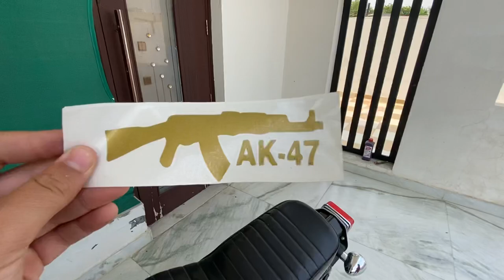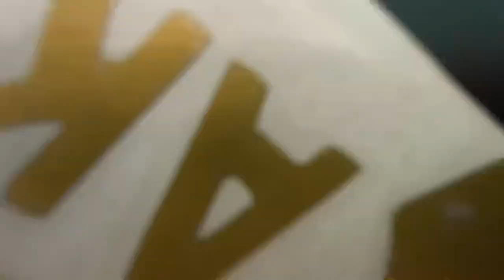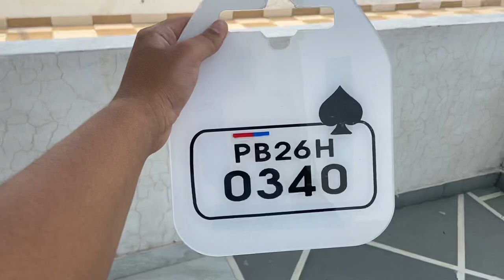New Number plate and AK-47 on My Bullet 🥰